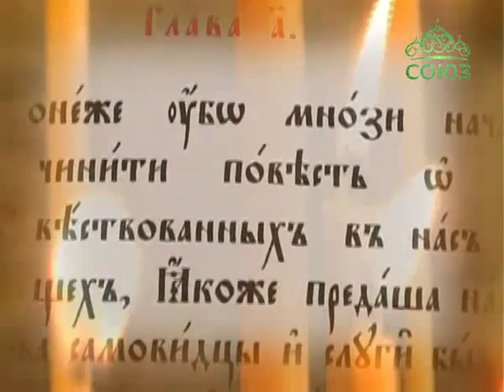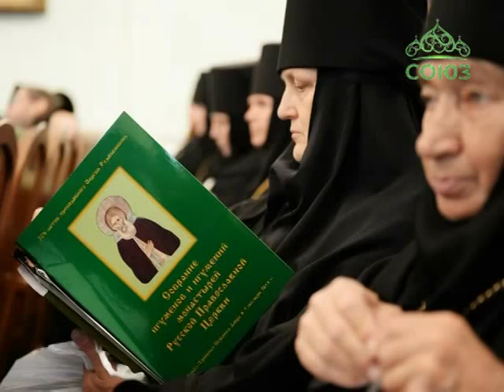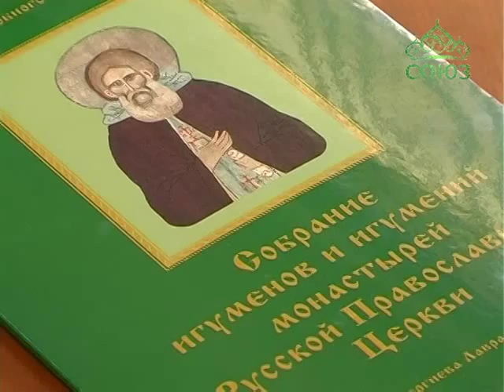Слово истины (Чита). От 3 ноября. Беседа с игуменией Ольгой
Гость программы - игумения Ольга, настоятельница монастыря в честь Всех Святых в Земле русской просиявших.